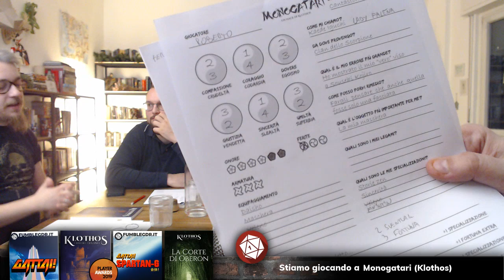Mikado - I cinque anelli: Speciale Monogatari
Mentre il vero Imperatore del Giappone abdica per la prima volta in 200 anni, scopriamo insieme ai nuovi Lupi cosa è successo al Mikado di Rokugan, cinque anni dopo la morte di Kojiro e Shotaro.

I nostri nobili guerrieri vengono chiamati alla Corte Imperiale a risolvere un mistero che sembra irrisolvibile e che potrebbe mettere in ginocchio l'Impero, trascinandolo di nuovo in un'epoca di guerra civile in cui i clan si fanno guerra tra loro.

Questa sera testiamo Monogatari, l'hack samurai di Klothos!